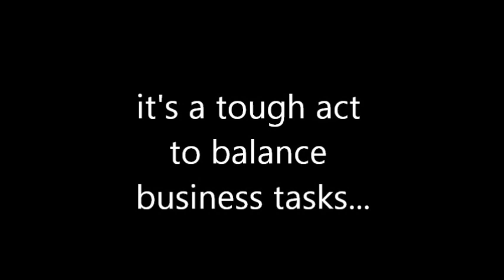MMA Gyms in Rocklin CA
The best MMA Gyms in Rocklin, CA use the MMA Marketing Machine to promote and get new business. Mixed Martial Arts Training and BJJ Classes are our speciality! Punch, Kick, and Box your way to a better business.
to find out how we can help your MMA Gym get more students and dominate the front page of google for MMA Gyms in Rocklin CA and everything else you do at your Mixed Martial Arts Training Academy
I get first page in a few days.. imagine what your results will be like after 4 or 5 months of working together